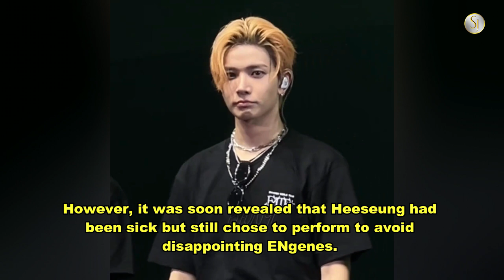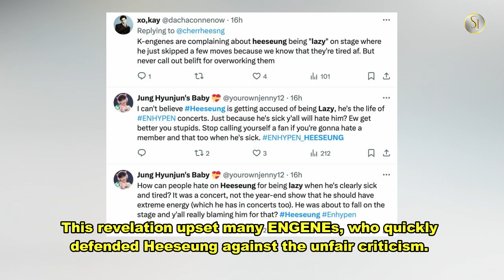ENGENEs Rally Around Heeseung, Voicing Serious Health Concerns After 'Lazy Performance' Accusations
But the truth soon came to light—Heeseung was battling illness during the concert but still took to the stage, determined not to disappoint ENGENEs. His commitment was evident, despite the fact that he was seen nearly collapsing from exhaustion.